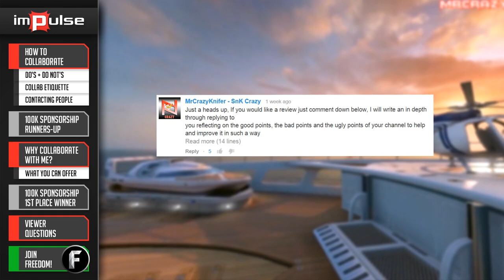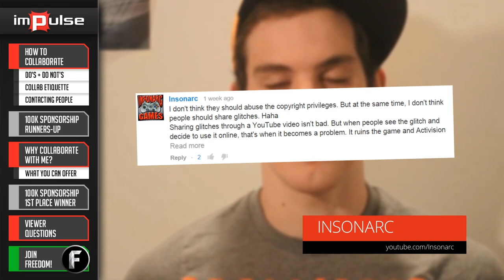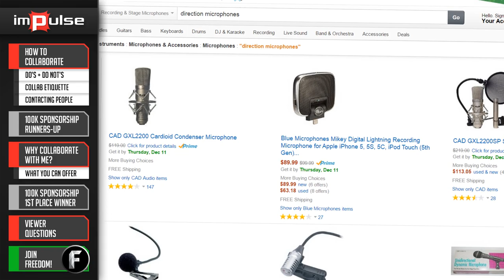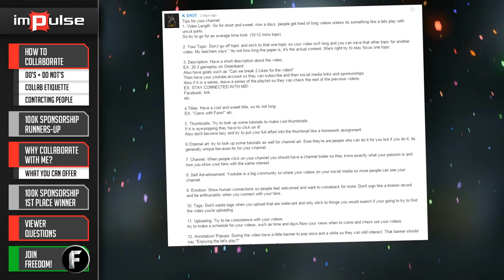★ How to Grow your Channel - Collaborate with Other YouTubers! ➜ Impulse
In this episode of Impulse, Mike will go over one of the most effective ways to grow your channel, collaboration.

We will be picking the winners based on the comments in this video

▼ Freedom!

▼ Network

▼ XSplit V2

▼ Music